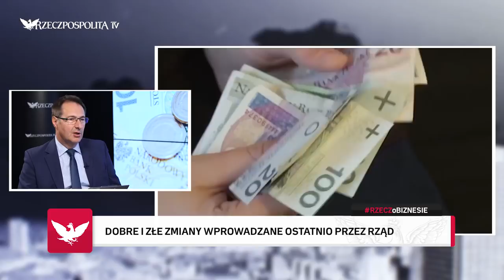RZECZOBIZNESIE: Henryka Bochniarz - Dobre i złe zmiany wprowadzone przez rząd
Źródło wybranych przebitek: infoWire.pl